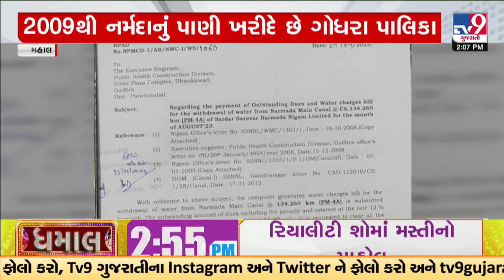Godhra Civic body issued Rs 47 crore water bill notice for using Narmada water | TV9Gujarati